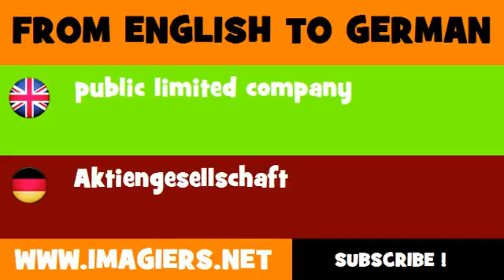DEUTSCH ENGLISCH = Aktiengesellschaft